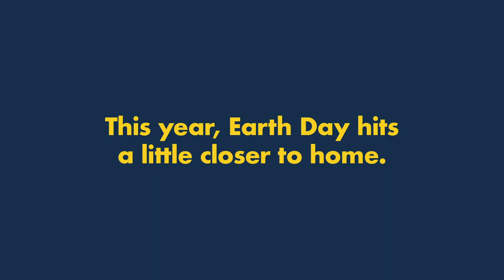Happy Earth Day, from our backyard and yours.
You know it, we know it. This community of adventure seekers would all rather be out there.

On the 50th anniversary of Earth Day, now is the time to celebrate and show love for our mountains.

Enjoy the moments you’ve shared, and plan for the next one. Dig into that photo album, dive into trail maps, and plan that dream adventure. While we are all backyard bound, for now, the mountains are always waiting.